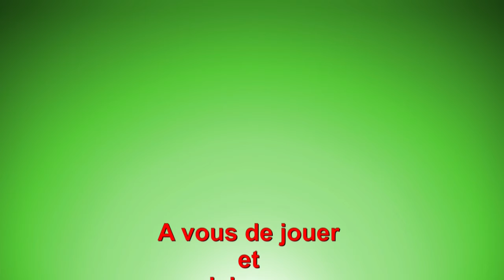PRONO DU LUNDI 8 OCTOBRE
Salut, petit bilan de la semaine dernière du lundi au vendredi  4 bons pronos sur 5.Alors on essaye de faire un sans faute maintenant.